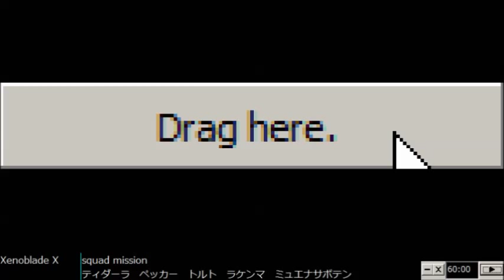Xenoblade Chronicles X - Dec 9th #1